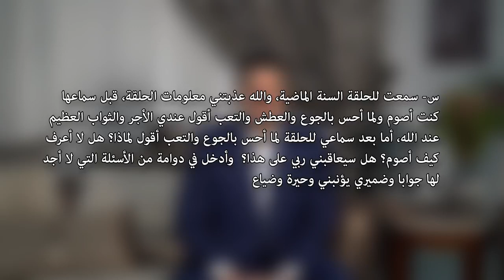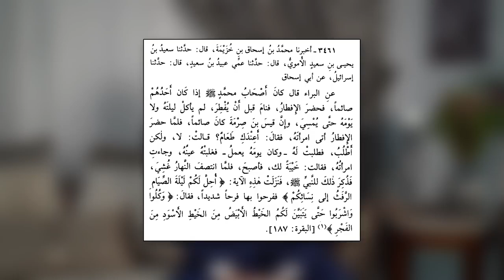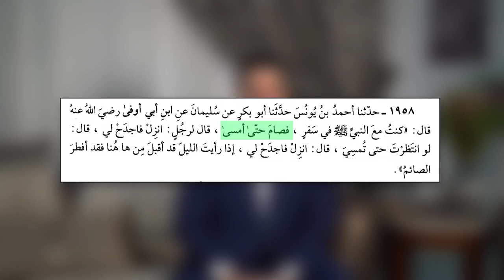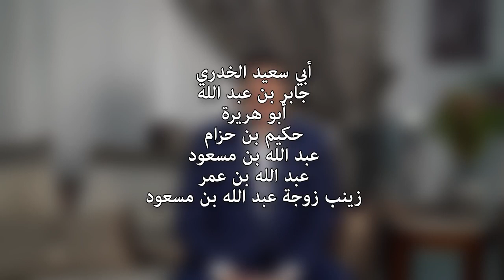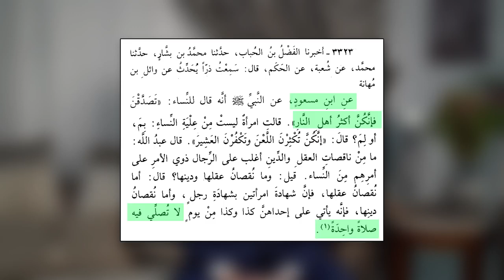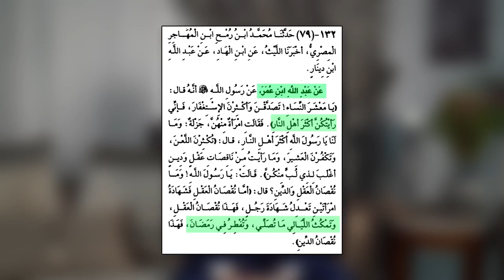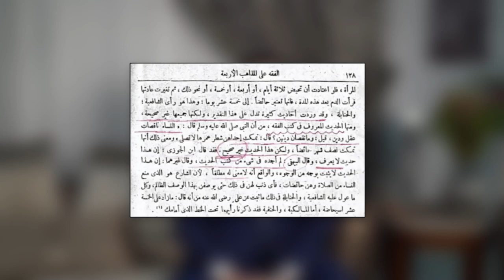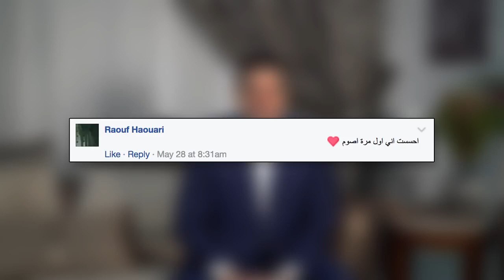أنا_مصلح ثقافة الحياة احمد_عماره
إجابات لأسئلة خطيرة حول الصيام قد تجعل حياتك جنة - سيكولوجية الصيام ٢-٢ - ملفات - أكاديمية عمارة.mp4